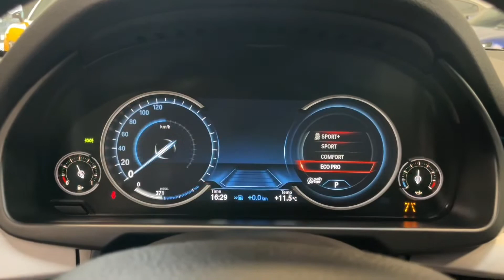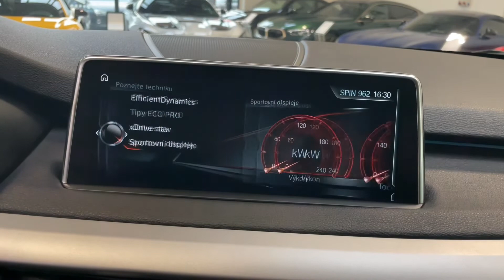BMW X5 - xDrive30d*XENON*KAMERA*NAVI*CZ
Výbava: Komfortní přístupový systém, El. ovládané víko kufru, El. nastavitelná přední sedadla s pamětí (vyhřívaná), Nastavitelná tuhost podvozku, Zadní kamera, Přední a zadní parkovací senzory, Navigační systém professional, CD přehrávač, AUX, Bluetooth, Multifunkční vyhřívaný volant, Sportovní automatická převodovka, Xenonové světlomety, Palubní počítač, Multifunkční přístrojový panel, LED denní svícení, Tempomat, Driving assistant, Chrome Line exteriér.